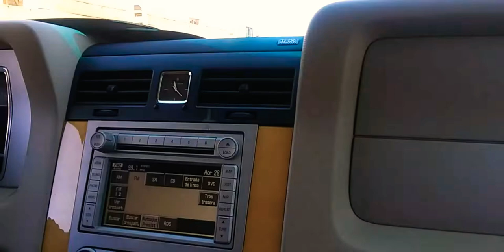UP ES44AC 2520 leads a manifest with a horn salute (reedit)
list of locos
UP ES44AC 2520 (3rd gen K5HL dead 1L)Lead
UP ES44AC 7754

shy conductor 😳 and horn salute

it's not a really good power but I'll take the horn toot from the engineer